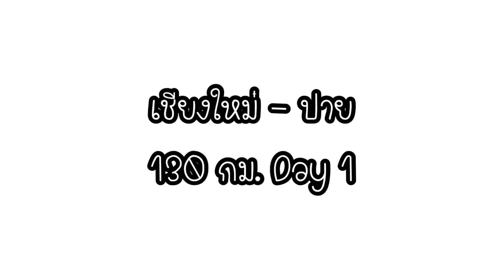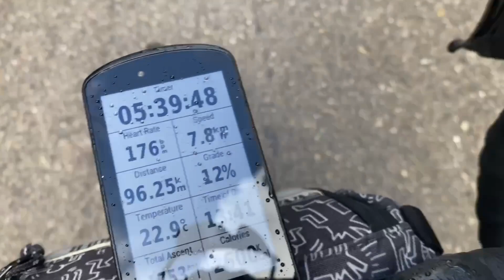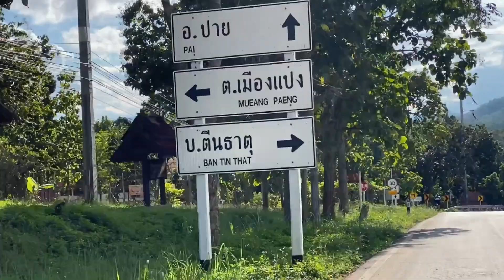ปั่นไปกลับ เชียงใหม่ - ปาย รอบที่ 7 - ผู้หญิงบ้าพลัง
ปั่นไปกลับ เชียงใหม่ - ปาย 130 กม. ไต่ 2.200 ม.
มารอบที่ 7 แล้ว ปั่นทางสวยๆ กี่รอบก็ไม่เบื่อ

พร้อมเอาภาพจากกล้อง DJIAction2 มาฝาก
ปั่นสู้แดดทั้งวันก็ยังไม่ดำ ครีมกันแดดซันนี่เดย์ Sunny day Sport and Daily